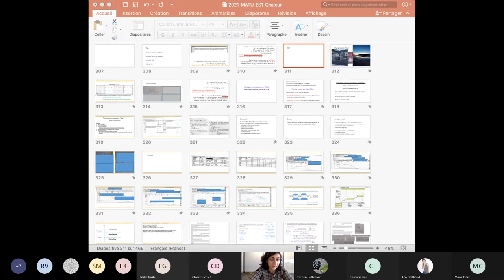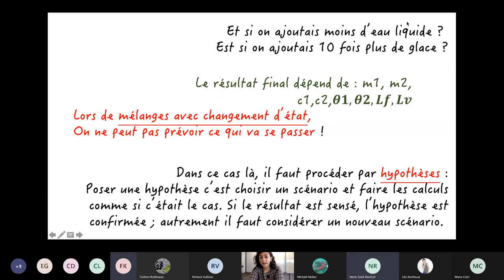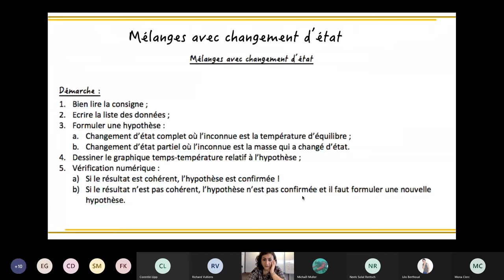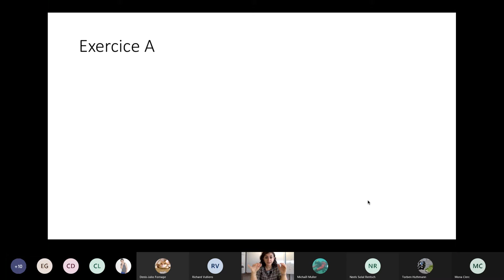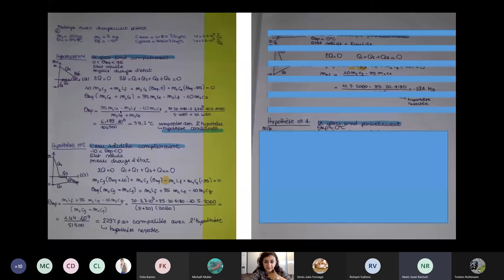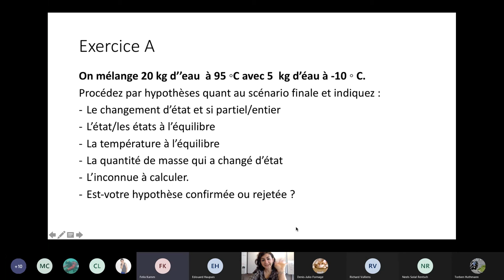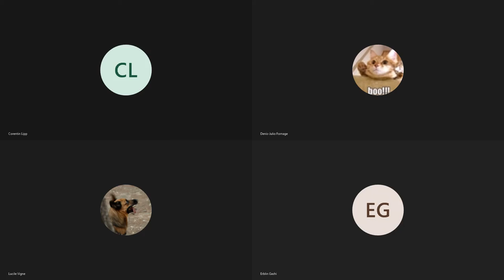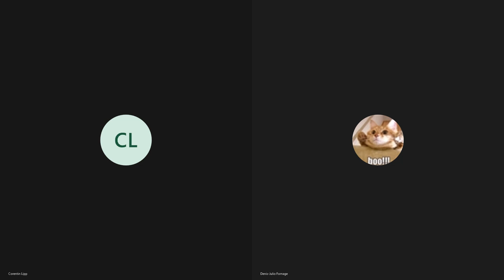2021 S17 ES1 cours de vendredi 15.1